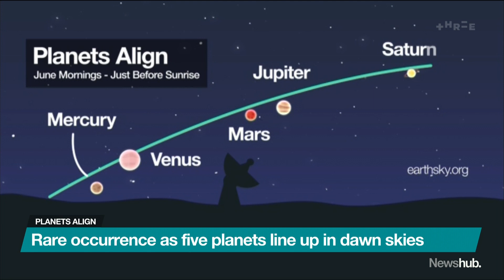When and where to look to see rare planetary moment | Newshub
In a rare display, Mercury, Venus, Mars, Jupiter and Saturn will align, along with the Moon, in sequential order from the Sun.

Ian Griffin, Astronomer and Director of Otago Museum tells us when and where we should be looking to the stars.